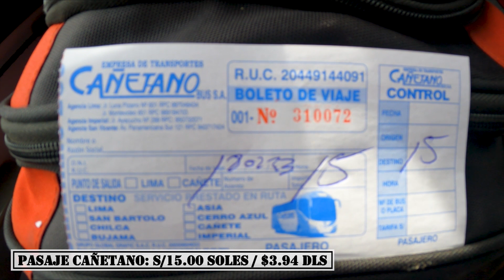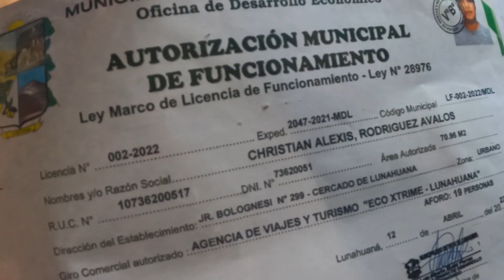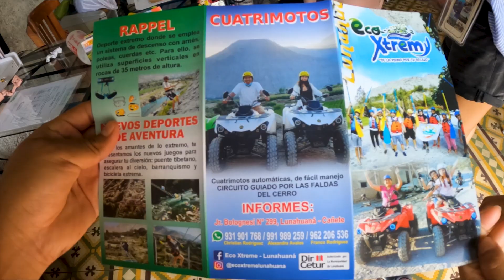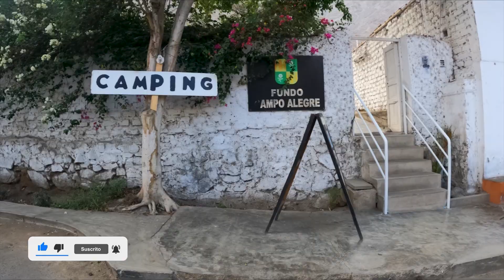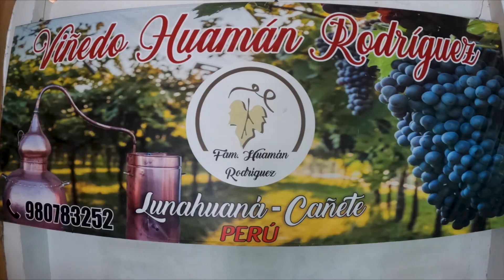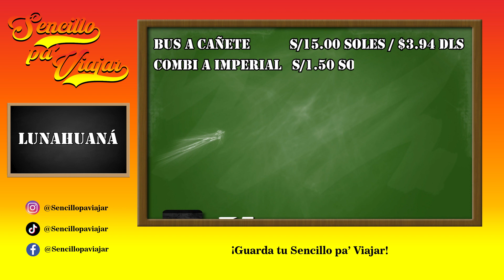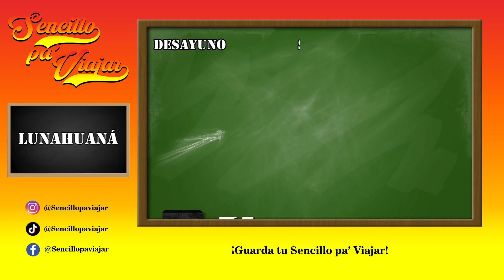CÓMO LLEGAR A LUNAHUANÁ: Canotaje, canopy, cuatrimoto y hospedajes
𝐋𝐔𝐍𝐀𝐇𝐔𝐀𝐍Á☀️ - 𝐂𝐀𝐍𝐎𝐓𝐀𝐉𝐄 🚣‍♂️ 𝐂𝐔𝐀𝐓𝐑𝐈𝐌𝐎𝐓𝐎 𝐘 𝐂𝐀𝐍𝐎𝐏𝐘 🧗‍♂️ 𝐃𝐄𝐏𝐎𝐑𝐓𝐄𝐒 𝐄𝐗𝐓𝐑𝐄𝐌𝐎𝐒 𝟐𝟎𝟐𝟑 😎

Lunahuaná es una localidad peruana capital del distrito homónimo ubicado en la provincia de Cañete en el departamento de Lima. Es conocida por la producción de pisco y vino​​ así como el lugar perfecto para la práctica de deportes de aventura (Canopy, canotaje y paseo en cuatrimoto).​

✳️¿𝐂ó𝐦𝐨 𝐥𝐥𝐞𝐠𝐚𝐫?

✔️ 1. Para empezar puedes ubicarte en el mall del sur para desde aquí tomar los buses de Perú bus o Cañetanos hasta Cañete. (Tiempo de viaje es 2 horas aprox)

✔️ 2. Desde aquí tomaremos una combi a imperial y nos dejarán justo en el paradero de colectivos a Lunahuaná.

✔️ 3. Después de 1 hora de viaje llegaremos a Luanahuaná. Aquí podemos buscar la agencia de nuestra preferencia para los deportes, hay hospedajes de diferentes precios y también campamento.

🟢¿𝐐𝐮é 𝐡𝐚𝐜𝐞𝐫?

✔️ Canotaje
✔️ Canopy
✔️ Paseo en cuatrimoto
✔️ City tour
✔️ Comer un helado artesanal
✔️ Raspadilla
✔️ Degustar vinos o piscos
✔️ Campamento

💰Costos:

☑️ Pasaje en el bus Cañetano: S/15.00
☑️ Combi a imperial: S/1.50
☑️ Colectivo a Lunahuaná: S/7.00
☑️ Paquete de 3 actividades: S/110.00
☑️ City Tour: S/20.00
☑️ Menú: S/13.00
☑️ Hospedaje (x persona): S/40.00
☑️ Campamento: S/10.00
☑️ Helado artesanal (2 bolas): S/5.00
☑️ Raspadilla: S/4.00

🟢 ¿Qué llevar?

✅ Gorro
✅ Lentes de sol
✅ Ropa de baño
✅ Bloqueador
✅ Sandalias
✅ Toalla
✅ Repelente

🔴 𝐃𝐚𝐭𝐨𝐬 𝐞𝐱𝐭𝐫𝐚𝐬:

1️⃣ Si quieres ahorrar un poco, no encuentras hospedaje o simplemente quieres una experiencia más aventurera te recomiendo acampar.

2️⃣ Cuando vuelvas a Lima recuerda que debes hacerlo hasta antes de las 7pm porque luego ya no encontrarás movilidad.

¡𝐆𝐔𝐀𝐑𝐃𝐀 𝐓𝐔 𝐒𝐄𝐍𝐂𝐈𝐋𝐋𝐎 𝐏𝐀 𝐕𝐈𝐀𝐉𝐀𝐑!